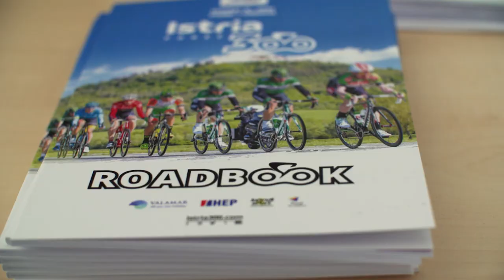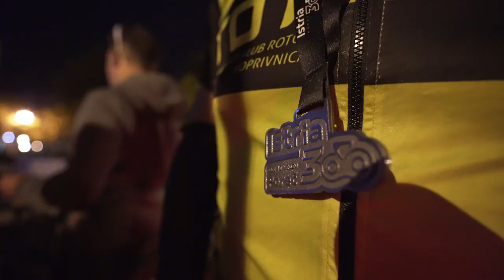Istria300 Demo Ride 2020